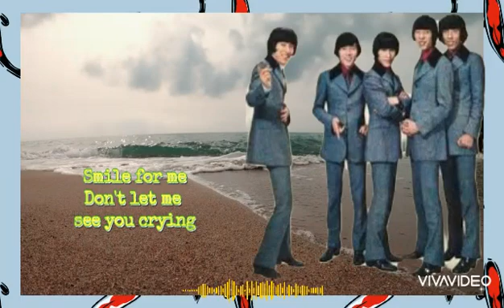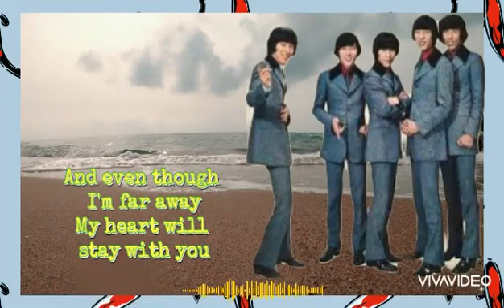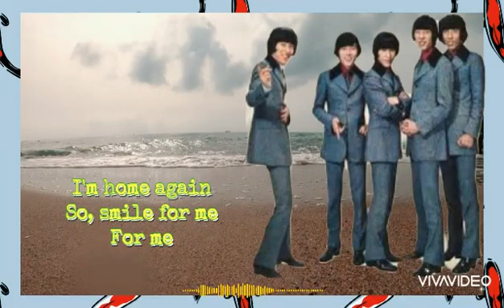Smile for me Lyrics The Tigers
Diskripsi
reviuw Oldies song, Pop Barat # Golden Sweet memories The Tigers - Smile for me Lyrics